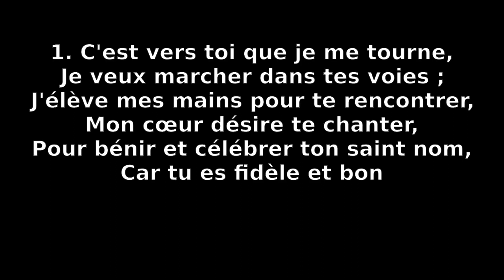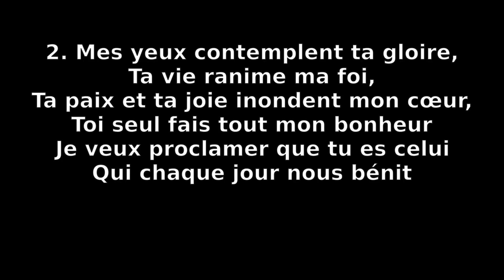C'est vers toi que je me tourne - ATG 42 - Culte 231105 - mix piano Hammond Elizabeth halle